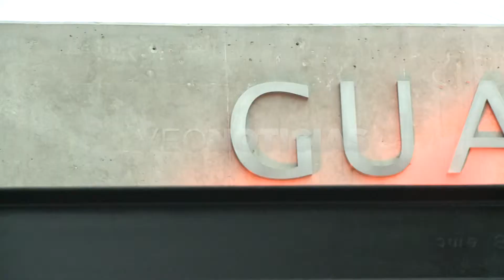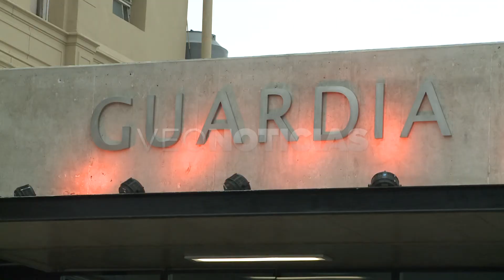JUAN PABLO POLETTI - ACCIDENTADOS FIN DE SEMANA